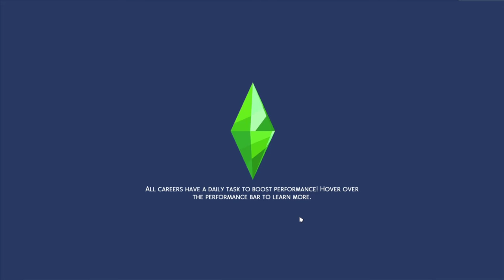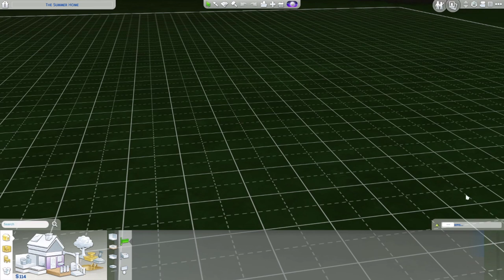Not So Berry Challenge - Let's Play: Gen 1 - Mint Part 1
So the grind begins for Ande N'Berry Being a human isn't so hard Ande thinks well until someone tries to steal her hard earned money she just spent all day fishing for .

Have any suggestions on what Ande can do ... drop them below!

This is part one of the challenge more to come!

Remember you can check out the challange for yourself at Lil' Simsie's